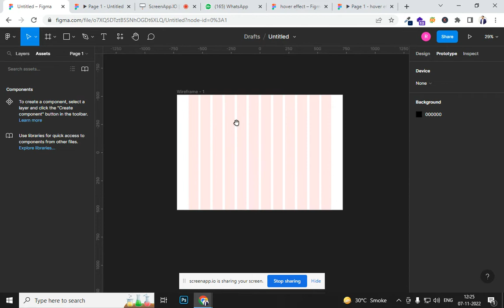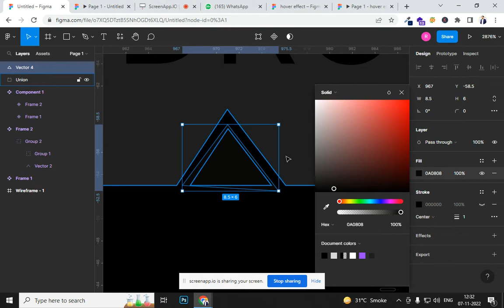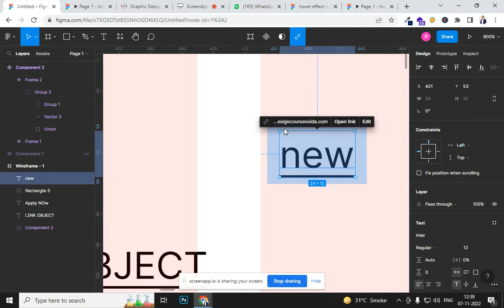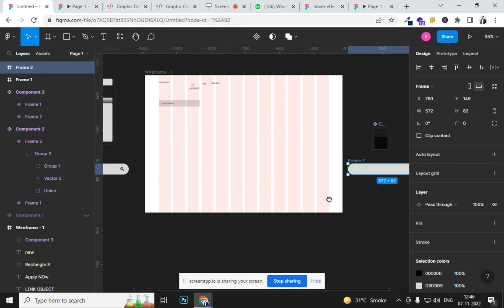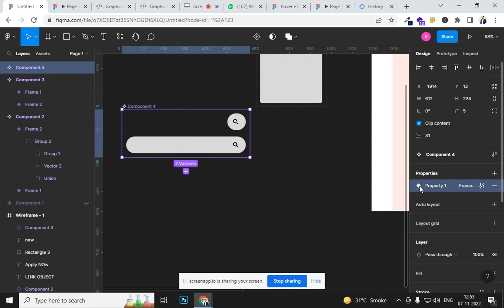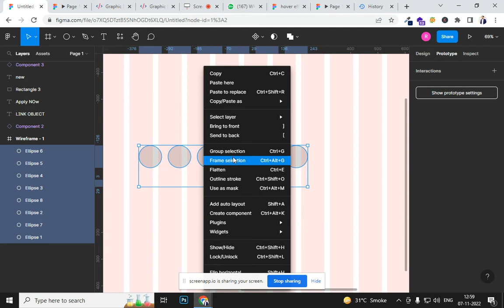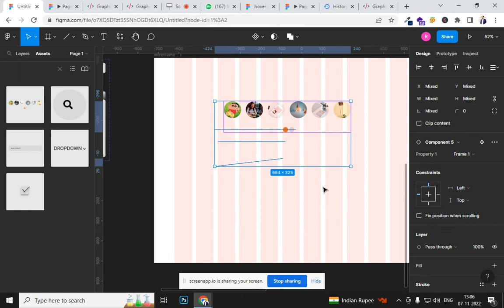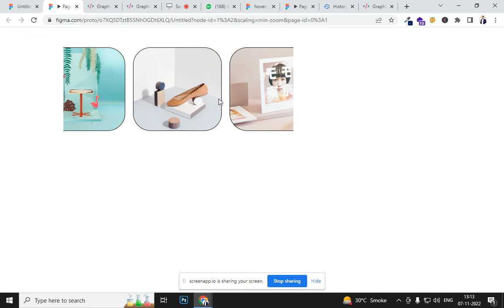class 5 1